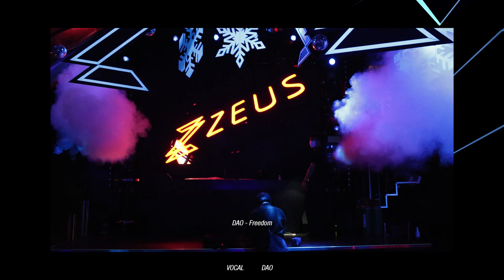DAO | "Freedom" official MV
【DAO / Freedom】
VOCAL / DAO
LYRICS / DAO・Shun Aizawa
MUSIC / Shun Aizawa
ARRANGE / Shun Aizawa・Taku Kameda
RECORDING ENGINEER / Yasutaka Ishikawa (Mannish Recording Studio)

【Music Video】
DAO
DANCE DIRECTER / Az
DANCER / Az・Nami Onoda ・Yuiho Muroi・Yurie Furusawa・Omiinasuke
STYLE DIRECTOR / Shuhei Kai
ASSISTANT / Riko Kasai
HARE MAKE  DIRECTER  /  SUGANAKATA（GLEAM）
COSTUME BRAND / XANADU TOKYO・ablankpage.
ROCATION / ZEUS

【Production Staff】
AMC.co.,ltd
GENERAL PRODUCER / Satoshi Asatsuma
ASSOCIATE PRODUCER / Hikaru Toyama
MOVIE DIRECTOR / Naoya Ishigaki
CAMERA / Takahiro Dobashi
MAKING CAMERA / Tatsuya Miyazaki
PA / Shun Aizawa
EDIT / Naoya Ishigaki
EDIT ASSIST / Tatsuya Miyazaki

【DAO Project】
EXECUTIVE PRODUCER / Kevin Ring・Yoshiaki Maeda
GENERAL PRODUCER / Kousaku Take
CHIEF PRODUCER / Shiro Ninomiya
PRODUCT MANAGER / Tosa Fumitake

【 DAO OFFICIAL FANCLUB 】
" DAOLY :) "

JKA株式会社
150-0043
東京都渋谷区道玄坂1-18-5VORT
渋谷道玄坂ビル6F
TEL：03−6712−4341